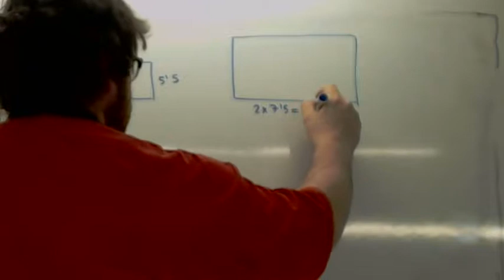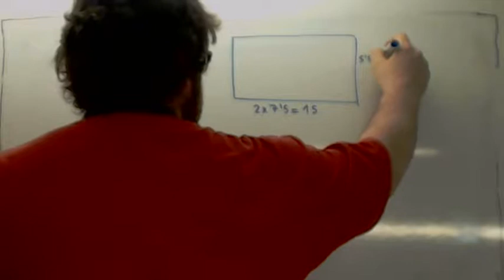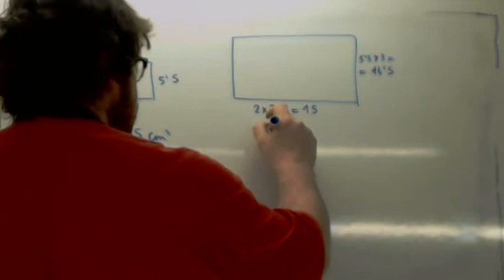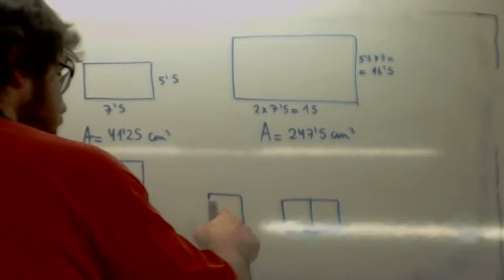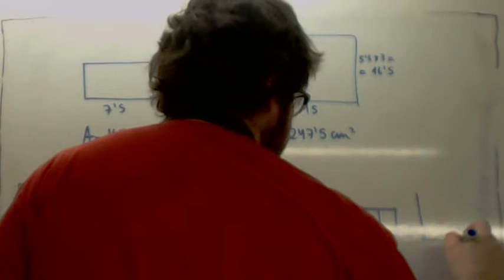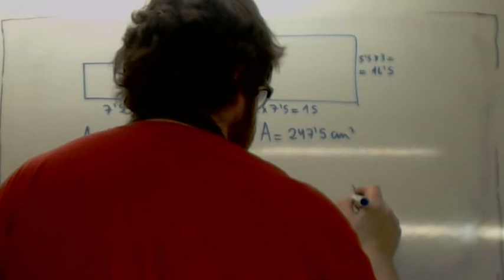Paralelogramo al que se triplica base y se duplica altura Usero